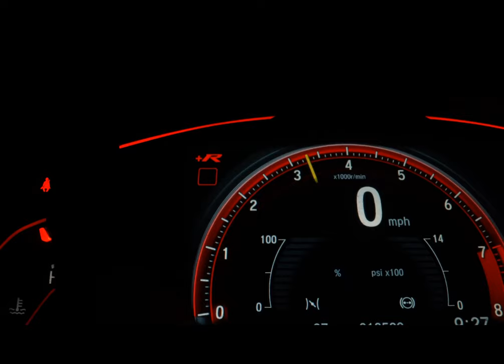HARLEY-DAVIDSON SPORTSTER XR 1200x - 2012 - São Paulo/SP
MOTOCICLETA MUITO BEM CONSERVADA, DOC EM DIA.

Dados do Veículo
Veículo: HARLEY-DAVIDSON / SPORTSTER XR 1200x
Ano: 2012/2012
Combustível: GASOLINA
Portas: None
Câmbio: None
Cor: PRETA
KM: 41.800